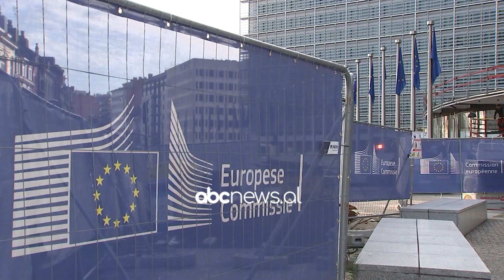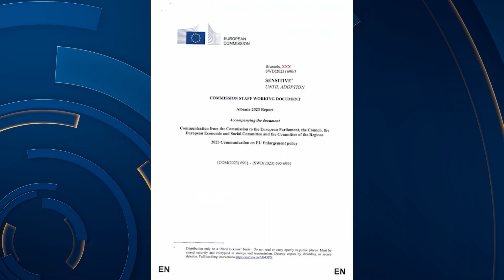Brukseli diskuton Ballkanin, Borell: Disa vende nuk ndjekin linjën e BE-së në politikën e jashtme